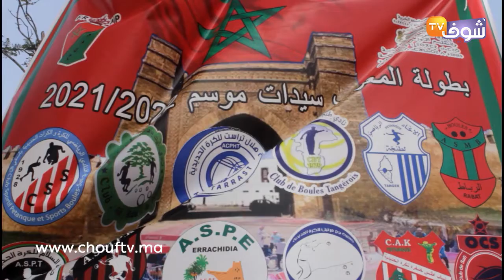كواليس نهائي بطولة المغرب إناث في الكرة الحديدية بالنطام السويسري الجديد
عاينت شوف تيفي كواليس نهائي بطولة المغرب سيدات في الكرة الحديدية بالنطام السويسري الجديد